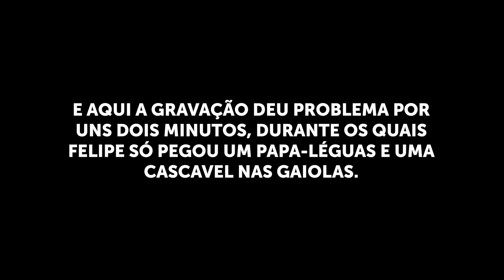ENFRENTAMOS O REI BARAKO NO MINECRAFT #3.20